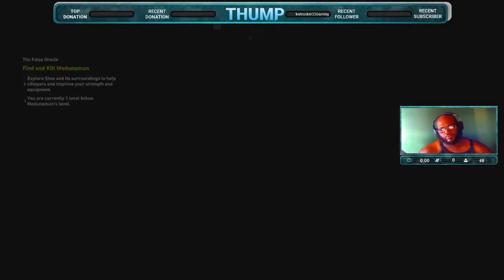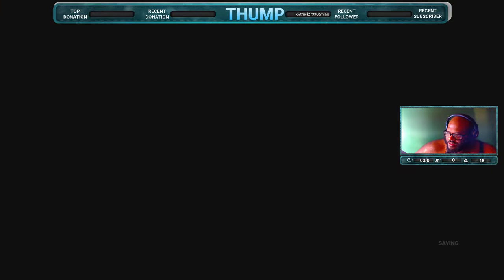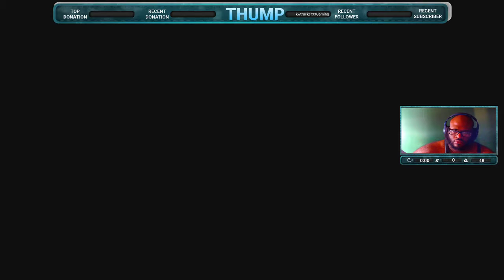Assassin's Creed Origins Playthrough Part 5